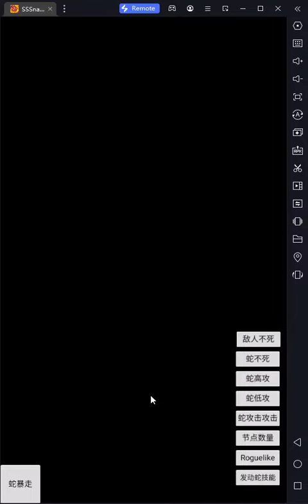SSSnaker 1.1.0 S Holy Snake Star 6 GamePlay